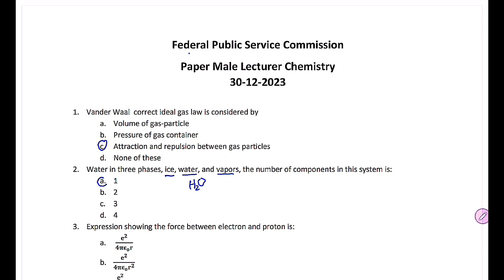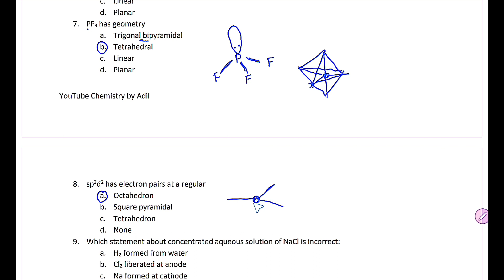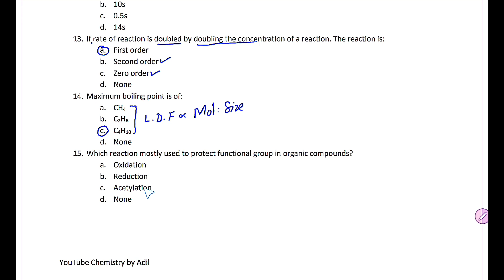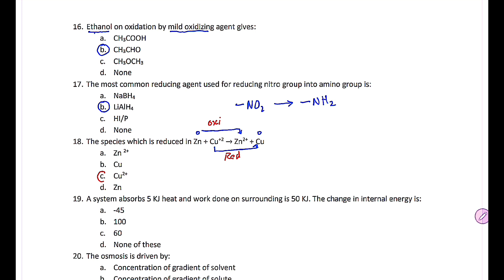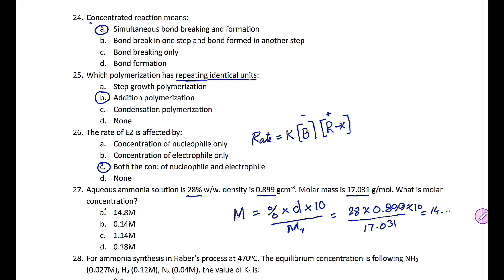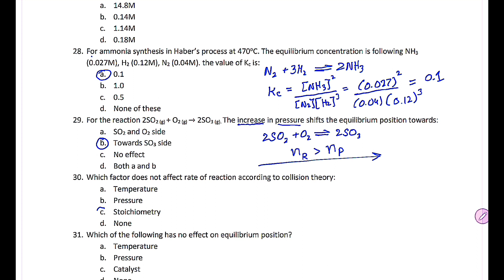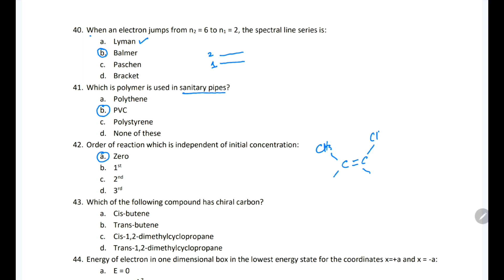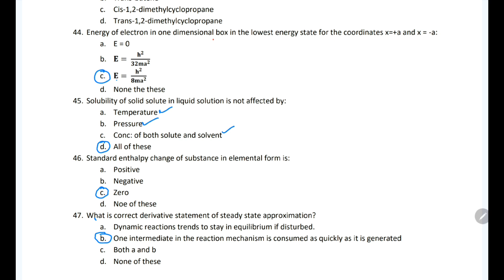FPSC Lecturers Chemistry Test Solved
Test held on 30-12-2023 by Federal Public Service Commission Pakistan for recruitment of male Lecturers in Chemistry.

Khyber Pakhtunkhwa public service  commission kppsc KPPSC screening test chemistry
Public Service Commission Test, complete playlist is:   @Chemistry by Adil

KPPSC Screening test Chemistry Paper Solved. kppsc screeningtest CHEMISTRYPAPERSOLVED, lecturer in Chemistry